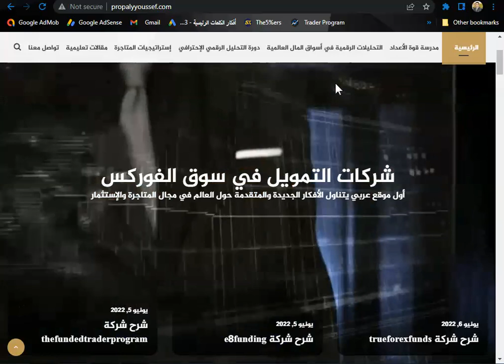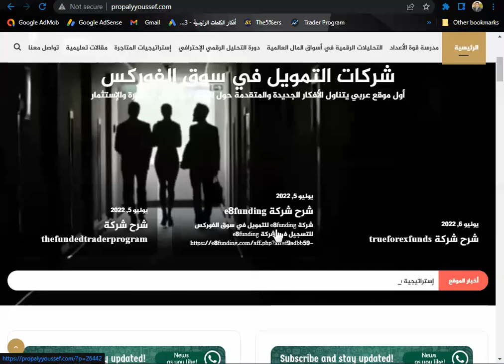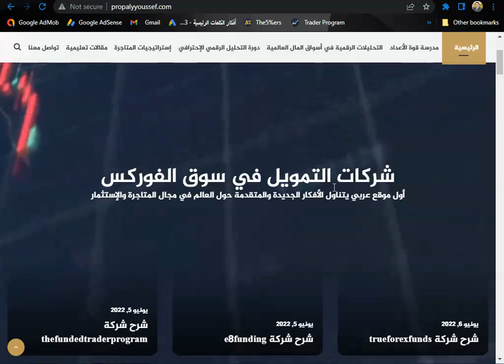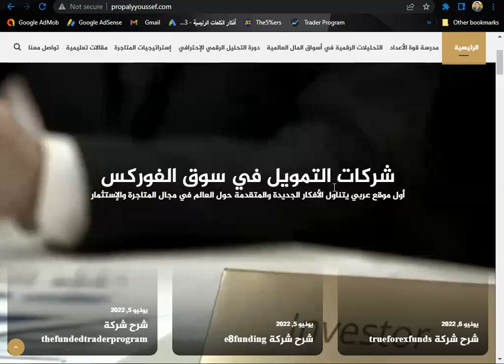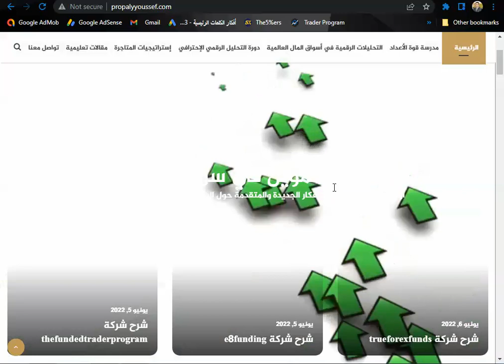يوميات تاجر من كايرو .. والخطة المقبلة للقناة والموقع وشركات التمويل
للتسجيل من خلالنا في شركات التمويل في سوق الفوركس PROP FIRM FOREX
الكود : FOREXPROPREVIEWS
للتسجيل في شركة thefundedtraderprogram
للتسجيل من خلالنا في شركة trueforexfunds
للتسجيل في شركة toptiertrader
للتسجيل في شركة overviewfundingprogram.
للتسجيل فى شركة forextradersuk من خلالنا
أكتب كود الخصم borsadark لتحصل على 5 % خصم
للتسجيل من خلالنا مع شركة fundyourfx
للتسجيل مع موقع traderseed من خلالنا
للتسجيل في شركة  earn2trade  من خلالنا